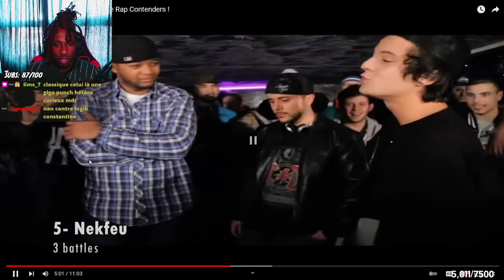KHOSWAY réagit à TOP 10 des rappeurs qui ont fait le Rap Contenders !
HORAIRE DES LIVES:

LES WEEKENDS: 15H ou 18H (EST) - 21H ou 00H (FR)
+ des lives de temps en temps mais rien n'est promis mon reuf

514/MTL